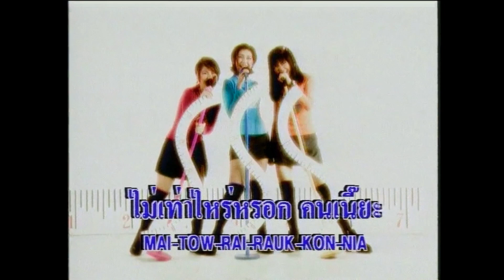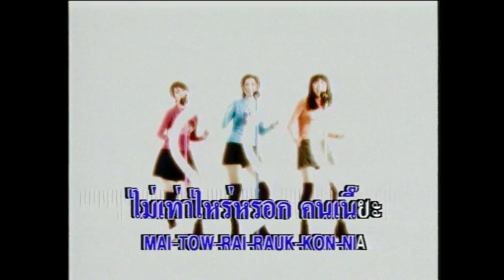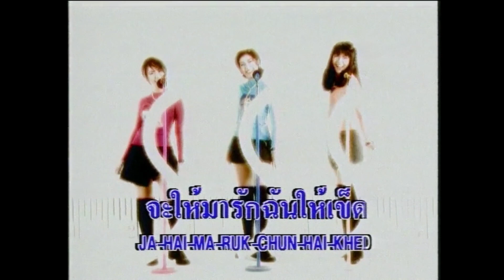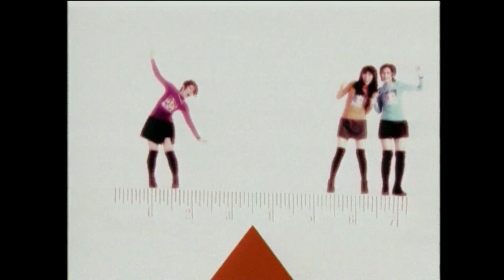ไม่เท่าไหร่ - T-Skirt (คาราโอเกะ)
เพลง : ไม่เท่าไหร่
นักร้อง : T-Skirt
อัลบั้ม : T-Skirt (2538)
สังกัด : KITA Entertainment